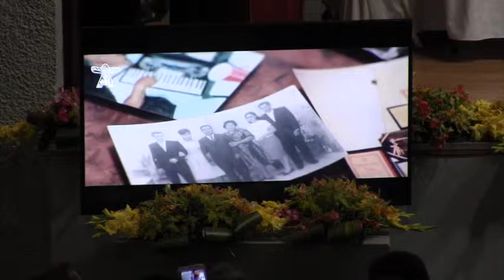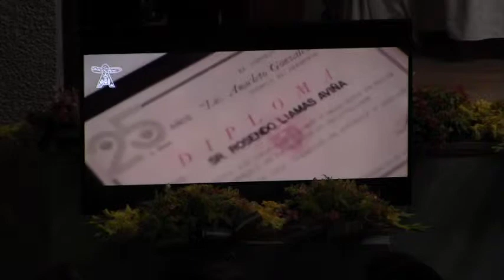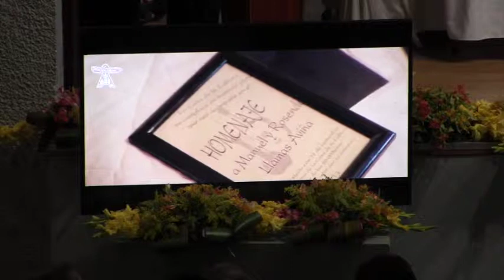2018 04 30 Sesión Solemne de Ayuntamiento